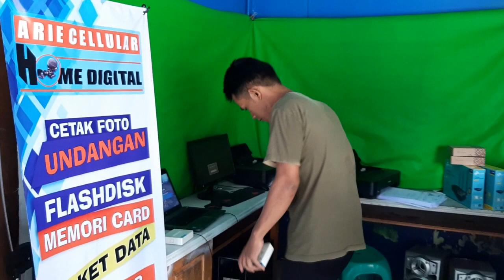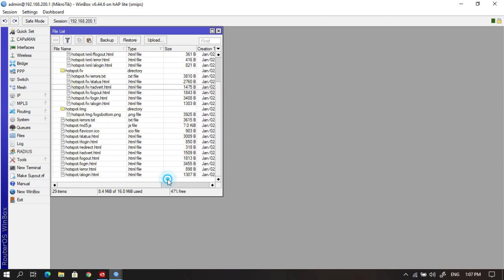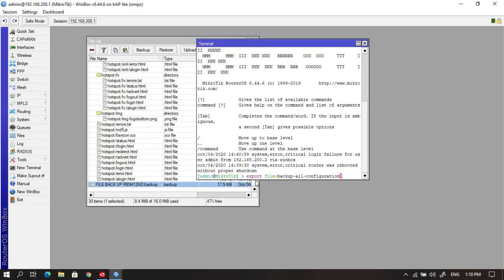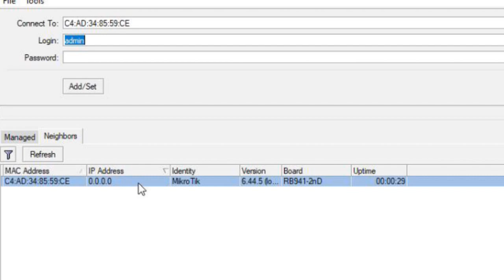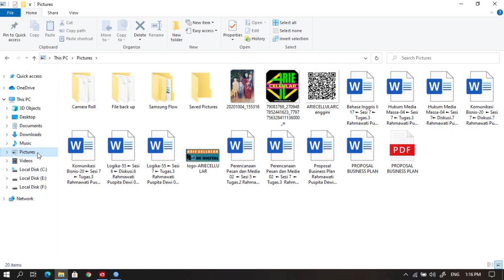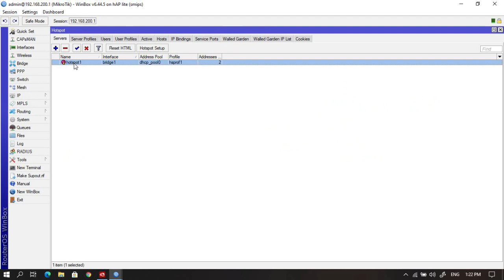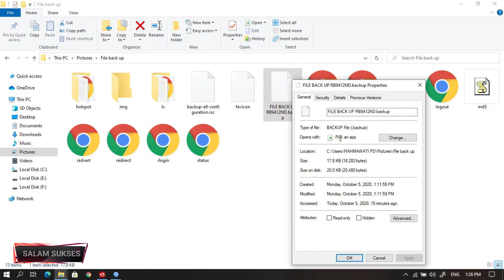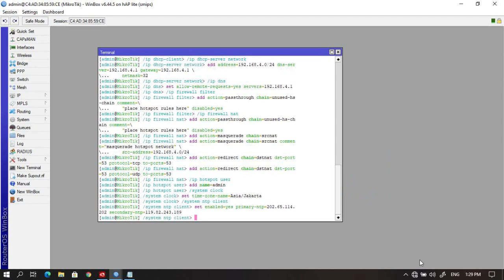Cara back up configuration mikrotik dan memindahkannya ke mikrotik baru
Assalamualaikum warahmatullahi wabarakatuh pada kesempatan sore hari ini Oke Mari kita belajar lagi akan memberi panduan yaitu tentang cara memback up configuration pada mikrotik dan juga cara cara memasang hasil back up ke mikrotik yang baru,
Jadi buat Anda yang mempunyai settingan pada mikrotik lama dan ada ingin memasang ke mikrotik baru jadi caranya seperti ini Silakan anda tonton semoga bermanfaat :
panduan lainnya cek di bawah ini :